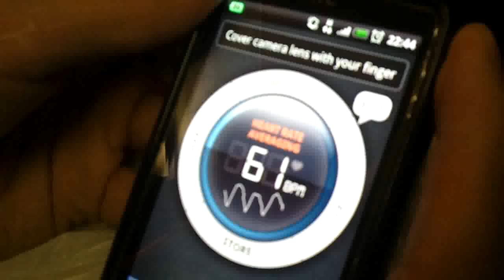Instant Heart Rate - Android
Instant Heart Rate - hodně zajímavá aplikace, která za pomoci diody a fotoaparátu zjistí tep :)